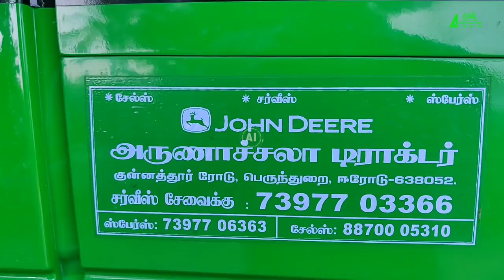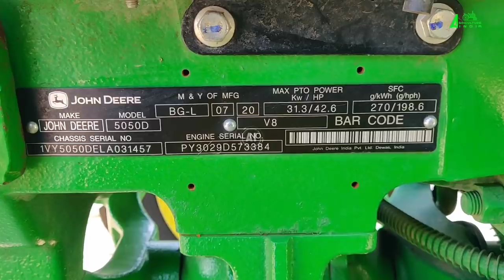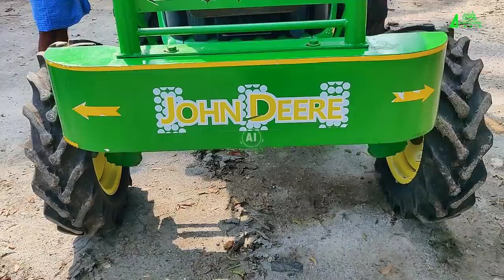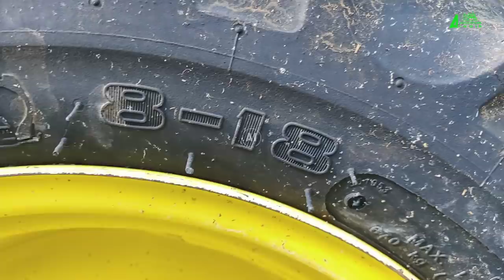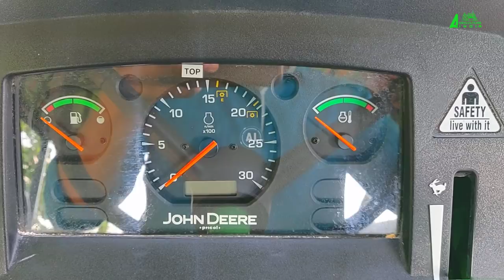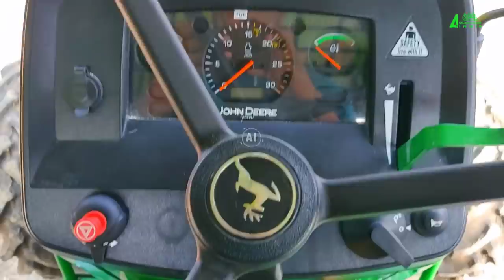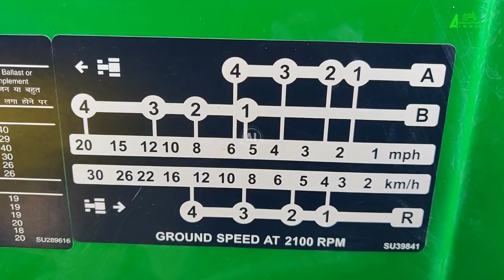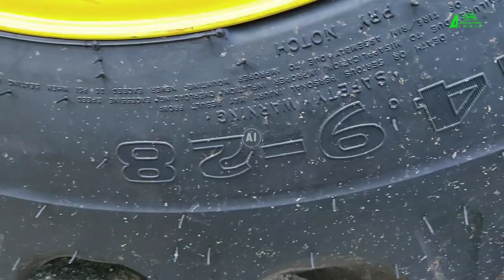New John Deere 5050 D 50 Hp 4wd Tractor Full review | Price mileage specifications and features | P1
This video about the John Deere 5050 D 50 Hp 4wd Tractor Full technical review in Tamil. Price mileage specifications subsidy and features. V 8 series John Deere tractor.

This Tractor powered by John Deere 55 hp , 3 cylinder, 2900 cc, 2100 rated rpm, 170 NM torque, 27 back up torque, Non turbo water cooled Diesel engine.

Fuel system - Bosch 3 cylinder inline fuel injection pump. Fuel tank capacity - 60 litter fitted back side of the tractor.

Clutch - Independent clutch system. Three leaf seera metalic main Clutch plate with pedal actuation. Three leaf seera metalic PTO clutch with lever actuation.

Transmission - Partial synchromesh ( Collarshift )
8 Forward + 4 Reverse John Deere gear box. Forward speed - 2.8 kmph to 32 kmph. Reverse speed - 3.8 kmph to 14 kmph.

PTO - Independent PTO, 6 spline shaft, PTO hp - 42.6 hp, PTO speed - 540 rpm and 750 rpm.

Hydraulic - Live hydraulic system. Catagory III hitching point. MITA hydraulic system. Maximum lifting capacity 1700 kg at lift point.

Front axle - Bevel gear drive front axle. Fully sealed front axle. Steering - Hydraulic power steering. Front tyre size - 8.0 x 18 inches. Ground clearance - 400 mm ( 1.3 feet ).

Back axle - Epicyclic Reduction back axle. Back tyre size - 14.9 x 28 inches. Differential lock option.

John Deere 5050 D 4wd On road price 👇
4wd - 9 lakhs

For more information 👇
Our area show room manager

Agriculture INDIA